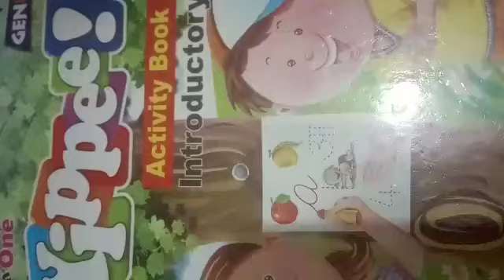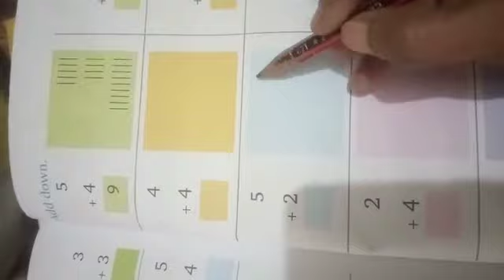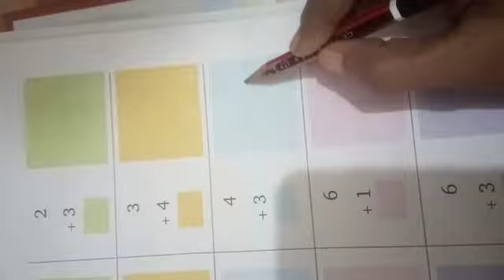Class Pv Math work (Add ➕)